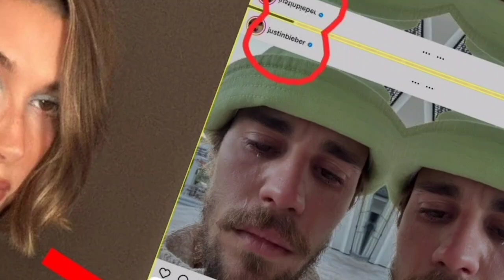Hailey Bieber Exposes Justin's Raw Emotions